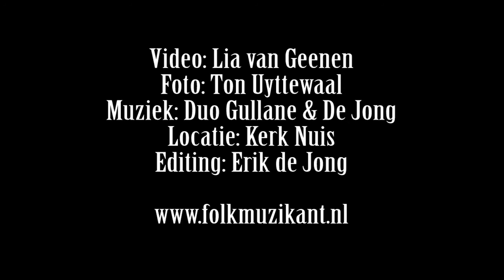Compilation of concert Celtic Music Duo Gullane & De Jong, Nuis (NL)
Celtic Music Duo Gullane & De Jong (Roy Gullane & Erik de Jong) play at a church concert in Nuis (NL)